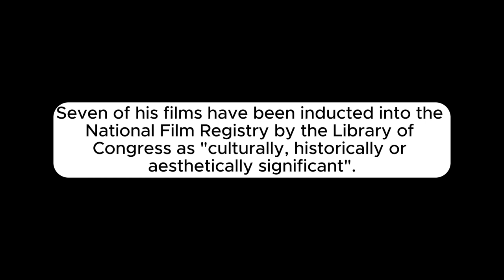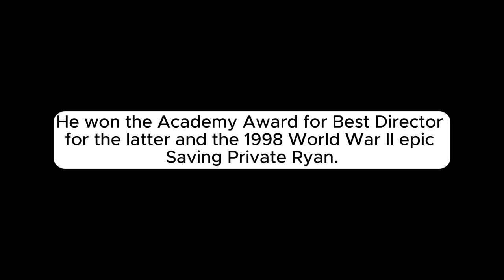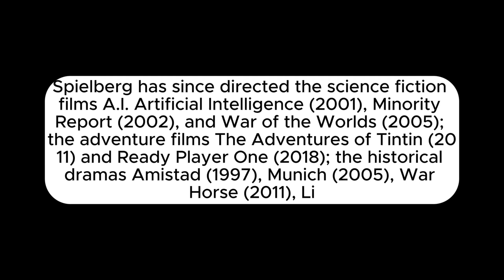Steven Spielberg's Life Story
Let's get to know Steven Spielberg's Life Story! Check this out!

Your support always important